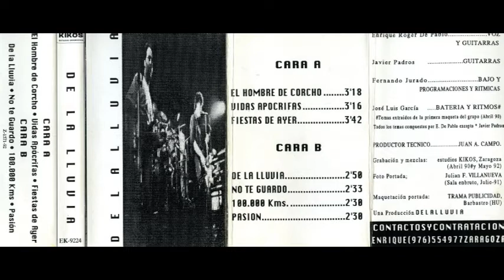De La Lluvia-El hombre de corcho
Cuarteto de pop zaragozano, formado a finales de los ochenta por Enrique Roger De Pablo (voz y guitarra), Javier Prados (guitarra), Fernando Jurado (bajo y programaciones de rítmicas) y José Luis García (batería y ritmos).